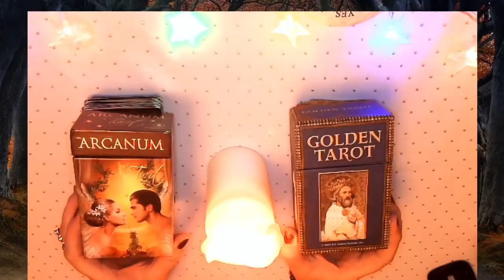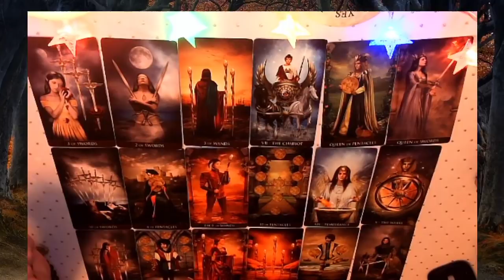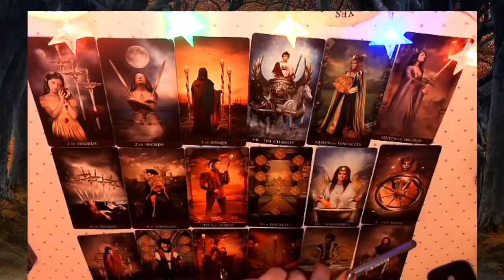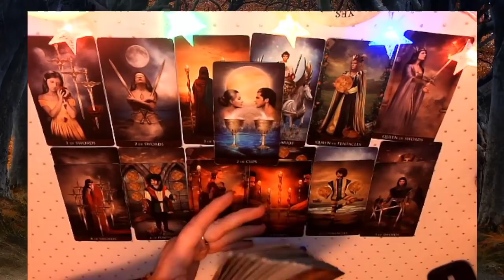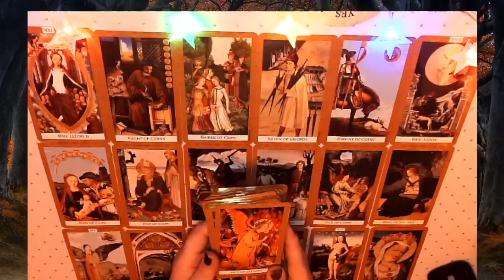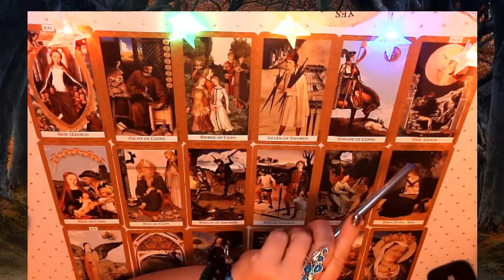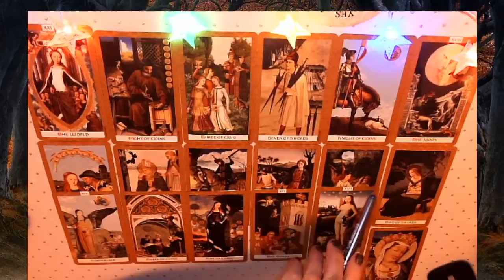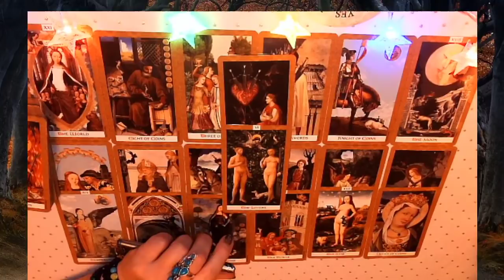Lustro uczuć 💞 Co myślicie? Co czujecie? Co zamierzacie? 💞 Wybierz talię Tarota 💌 Bezterminowe 💖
Cześć, na imię mam Ela- Life Coach / Taroterapeuta / Psychologia / Doświadczona wróżka.Jestem prawdziwą Wiedźmą.

⭐Usługi ezoteryczne⭐
Moje metody pracy:
karty, wahadło, runy, jasnoczucie- odczuwam w sposób pozazmysłowy, biała magia, numerologia.

🌙Magia/ modlitwa- na wierność w miłości działa cudownie, cena filmiku: £15

🌙Aby przerwać krąg nieszczęść- Modlitwa/magia cena filmiku: £15

🌙Zaklęcie/ Modlitwa by Twój mąż odszedł od kochanki, cena filmiku: £15

🌙Oczyszczanie energetyczne/ rytuał dla Twojego domu cena sesji: £35

🌙Amulet który wykonuję z Tobą aby Cię chronił

🌙Opętania przez dusze zmarłe/ demony/duchowe opętania/bakterie/pasożyty/grzyby

🌙Numerologia- Całościowy obraz człowieka jego droga życia, przyszłość, lata osobiste
film cena: £30

Numer dla osób mieszkających w Angli:
E Ziolkowska-Wysocka
30-91-97
23472468

Numer do wpłat dla osób mieszkających w innych krajach:
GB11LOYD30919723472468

Ciekawostki o mnie ⭐
Zanim zacznie się porządkować świat, należy najpierw uczynić generalne porządki wewnątrz nas samych.
Wymieść przesądy, schematy, chore ambicje…
Mam moc przeistoczenia brzydkiego w piękne , bezwartościowego w bezcenne.
Bo lepiej zaliczać się do niektórych niż do wszystkich prawda?

Carpe diem!